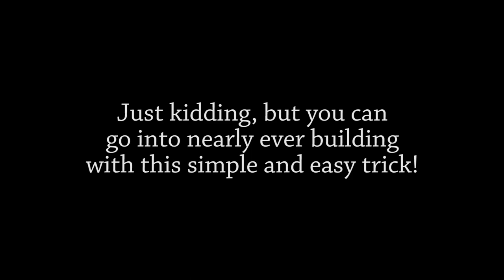How to Glitch into Almost Any Building in Firestone V2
To glitch through doorways, you need to line your face up with a door frame. Then spin your camera around to look behind you. Tilt your view down so the camera clips through the door frame. Hold S to keep walking into the door frame and zoom in. It will take a couple tries, but I have been able to get into many buildings using this trick. Just do not do it with anyone else around or you will join me: banned,